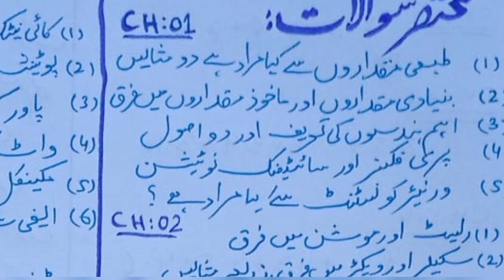9th Physics ViP 50 Short Questions Guess Paper 2021 ll Physics Class 9th Guess Paper 2021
9th Physics ViP 50 Short Questions Guess Paper 2021 ll Physics Class 9th Guess Paper 2021